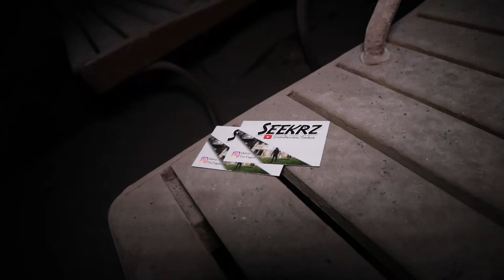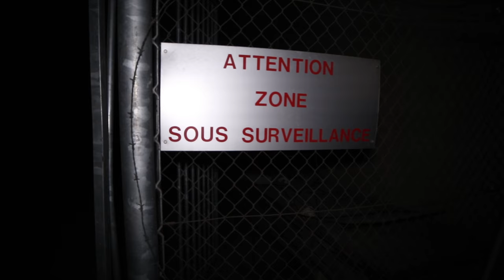GHOST BUS TUNNEL met Vaeltax!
Samen met Govert van Vaeltax ben ik de Ghost bus tunnel in gegaan. Het was een super toffe ervaring en erg spannend!

Ondertussen zijn de jongens van StukTV de ghostbus tunnel in geweest. Hier ziet StukTV dat de ingang van de ghost bus tunnel gedeeltelijk is afgesloten.
Wij zijn blij dat wij van deze prachtige verlaten locatie 'de ghostbus tunnel' hebben kunnen genieten.

Check ook Govert zijn kanaal!

⇨ Niks is ons te extreem, dus elk avontuur is weer iets om naar uit te kijken!

& vergeet natuurlijk niet de @Seekrz instagram te volgen